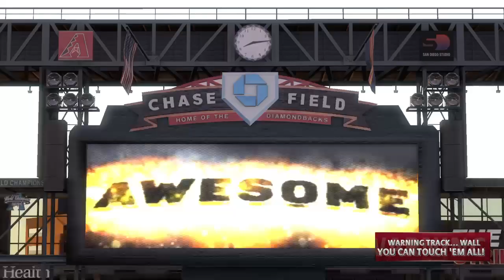Back Home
The D'Backs return home to face the Cleveland Guardians